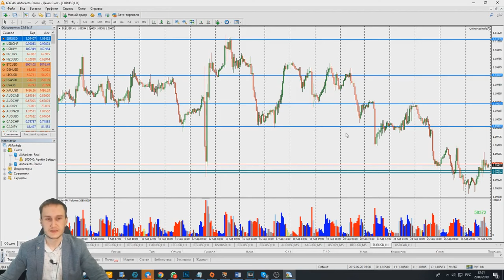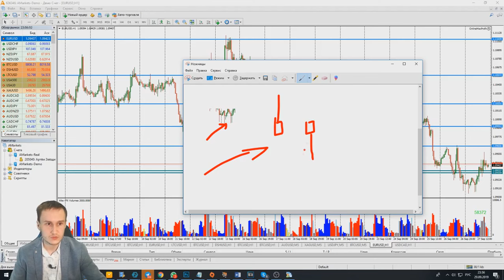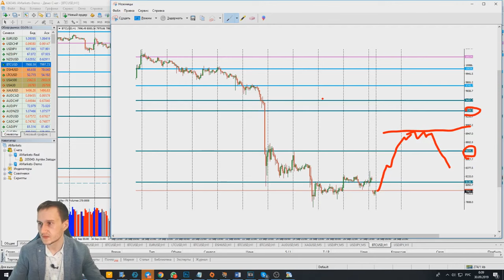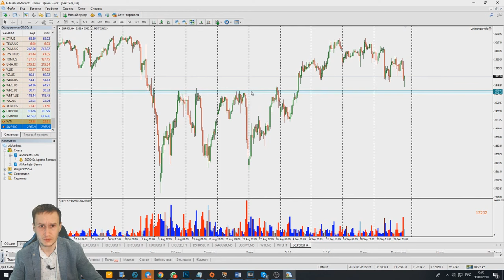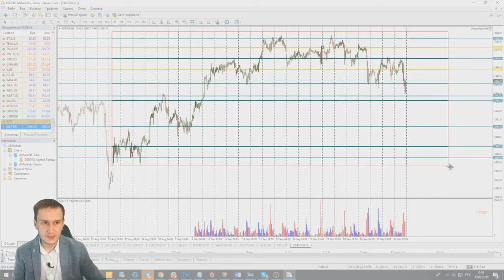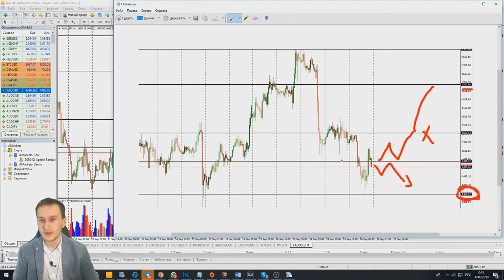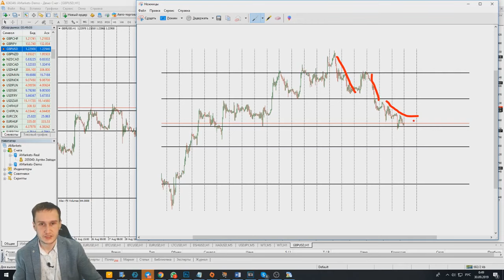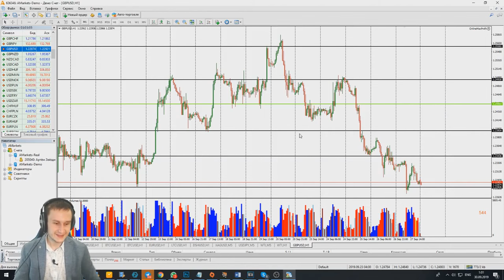Артем Звездин: обзор EURUSD, BTC, WTI, S&P 500, XAU, GBPUSD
Друзья! Встречайте новое видео в нашей рубрике "Открытый микрофон AMarkets". Создатель популярного блога "Умный инвестор" и партнер AMarkets Артем Звездин в этот раз расскажет о потенциале самых популярных финансовых активов -  EURUSD, BTC, WTI, S&P 500, XAU, GBPUSD.